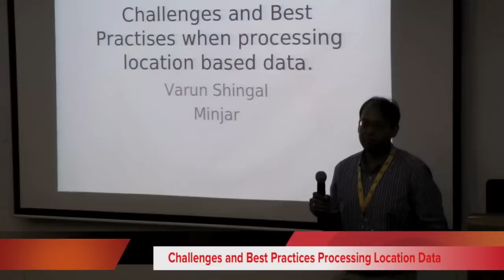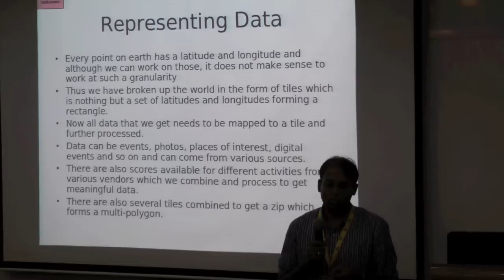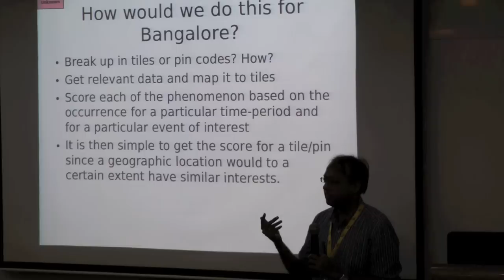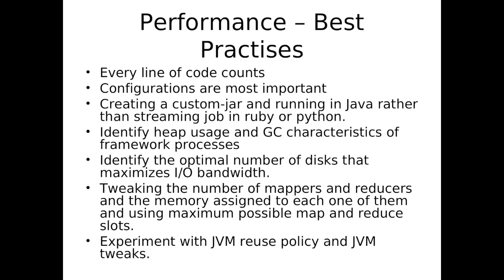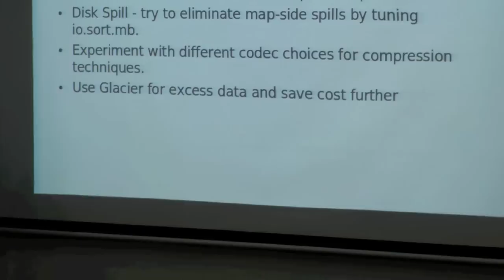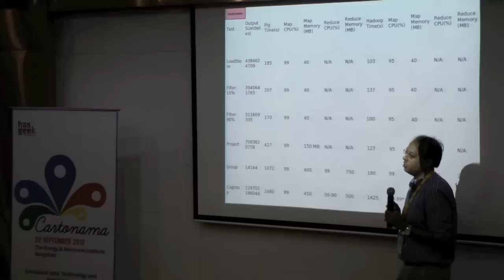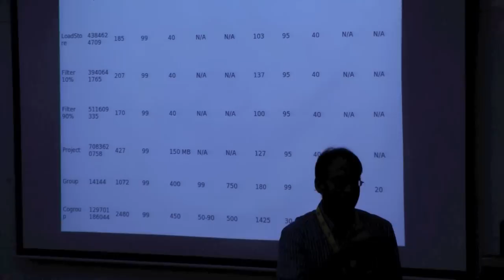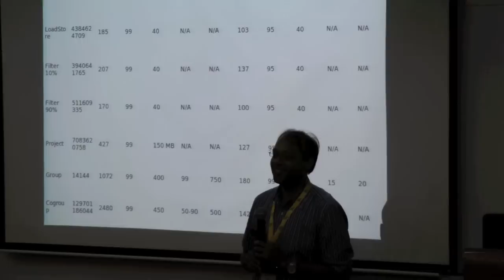Cartonama 2012 - Challenges & Best Practices working with Location-based Data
Varun Shingal of Minjar talks about their experiences handle location-based data.

Cartonama is a conference on geospatial data, technology, apps and the community.